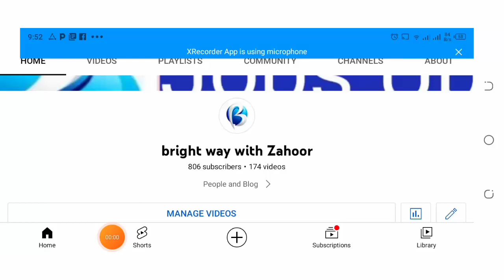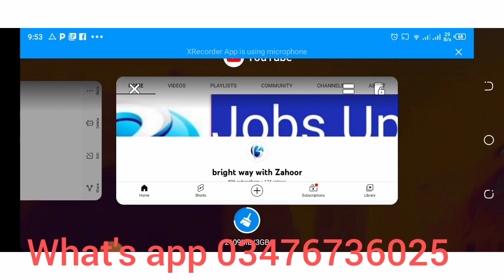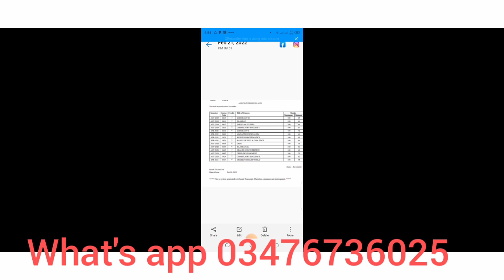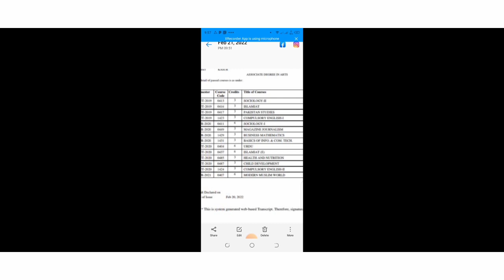aiou es semster k marks final sheet me q ni add keay incomplete result Bright waywith zahoor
ba result
no q ni add keay